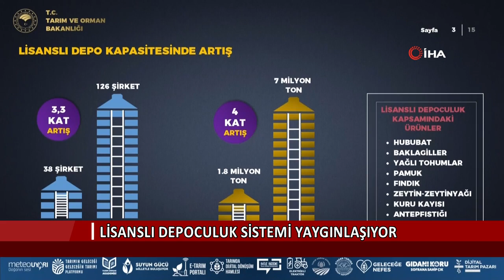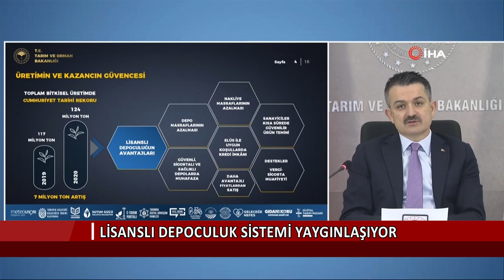Lisanslı depoculuk sistemi Türkiye’de hızla yaygınlaşıyor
Tarım ve Orman Bakanı Dr. Bekir Pakdemirli Lisanslı Depoculuk Değerlendirme toplantısına katıldı. Süreçte gelinen noktayı değerlendiren Bakan Pakdemirli, ürün çeşitliliği ile beraber lisanslı depoculuğun ülke geneline yayılmasını hedeflediklerini belirtti.
Lisanslı Depoculuk Değerlendirme Toplantısına katılan Tarım ve Orman Bakanı Bekir Pakdemirli, "2020 yılında toplam bitkisel üretimimiz bir önceki yıla göre 7 milyon ton artışla 124 milyon tona ulaşarak Cumhuriyet tarihinin rekorunu kırdı" dedi.

Toprak Mahsulleri Ofisi Genel Müdürlüğü (TMO) koordinasyonuyla düzenlenen toplantıda lisanslı depoculuk sistemindeki gelişmeleri ve sorunları değerlendiren Bakan Pakdemirli, ülkemizde 2000’li yıllarda başlayan depolama sürecinin 2005 yılında çıkarılan Lisanslı Depoculuk Kanunu’yla hız kazandığını belirtti.

İlk lisanslı depo kuruluşunun üzerinden 10 yıl geçtiğini ve lisanlı depoculukta Ticaret Bakanlığı ve TOBB ile ortak çalışmaların yürütüldüğünü ifade eden Bakan Pakdemirli, "Sağlanan destek ve teşviklerle bu sistem giderek büyümeye ve gelişmeye başladı. Özellikle Cumhurbaşkanlığı Hükümet Sistemi’nin sağladığı imkanlar sayesinde son 3 yılda hem lisanslı depo şirketi sayısında, hem de kapasitede büyük artışlar oldu. Lisanslı depo şirketi sayısı 38’den 126’ya ulaşırken, depo kapasiteleri 1.8 milyon tondan 7 milyon tona ulaştı. Toplam kuruluş izni alan firma sayısı 232’ye yükselerek kapasite 15.7 milyon tonun üzerine çıktı. Lisanslı depoculukta ürün bazında hububat ile başlayan bu süreç,  baklagiller ve yağlı tohumlar, pamuk, fındık, zeytin-zeytinyağı, kuru kayısı ve antepfıstığının dâhil olmasıyla giderek genişledi. Diğer ürünlerde ise 13 bin 250 tonu fındık, 36 bin tonu pamuk, 5 bin tonu kuru kayısı, 2 bin tonu antepfıstığı ve 13 bin 500 tonu zeytin veya zeytinyağı lisanslı deposu faaliyet göstermektedir. İnşallah bu kapasiteleri ihtiyaçlar doğrultusunda daha da artırmayı planlıyoruz. Ayrıca lisanslı depoculuk kapsamında Ticaret Bakanlığı ve TOBB ile ortak çalışmalar yürütüyoruz" şeklinde konuştu.

"Lisanslı depoculuk sistemi çiftçimizin hırsızlık, yangın, sel gibi doğal afetlere karşı mahsulünü koruma altına alıyor"
Lisanslı depoculukla çiftçinin emeğini ve bereketini garanti altına alındığını ve kazancını arttıran bir sistem olduğunu söyleyen Pakdemirli, "Bu sistem sayesinde çiftçimiz depo masraflarından kurtularak, ürünleri güvenli, sigortalı ve sağlıklı şekilde modern depolarda muhafaza ederek saklıyor. Böylece hasat döneminde arz yığılması nedeniyle oluşan fiyat düşüşlerinden daha az etkileniyor. Tabi lisanslı depolardaki ürününü sonraki aylarda daha yüksek fiyattan satma imkânına kavuşuyor. Hırsızlık, yangın, sel gibi doğal afetlere karşı mahsulünü koruma altına alarak hiç endişe duymadan üretmeye devam ediyor. Lisanslı depo ile artık kamyonlar değil, kâğıtlar el değiştirerek ürünler pazarlanmakta. Yani; lisanslı depoya teslim ettiği ürün karşılığında aldığı ürün senedi ile ürün borsasında, elektronik ortamda mahsulünü daha geniş bir yelpazede çok sayıda alıcıya ulaştırabiliyor. Lisanslı depoya koyduğu ürünlerini teminat göstererek uygun koşullarda kredi kullanabiliyor. İşte lisanslı depoculuk bu emeği ve bereketi garanti altına alan, çiftçimizin kazancını ve gelirini daha da arttıran bir sistemdir" ifadelerini kullandı.
Üreticilerin ürününü lisanslı depoya teslim ettiğinde kendisine Elektronik Ürün Senedi (ELÜS) belgesi verilerek, üreticinin bu belge ile ürünlerini istediği zaman satacağını ifade eden Bakan Pakdemirli, "Üretici ELÜS sayesinde Ziraat Bankası’ndan 5 milyon TL’ ye kadar sıfır faizli kredi kullanarak finansman ihtiyacını karşılayabiliyor. Borsalar sayesinde üreticiler mahsullerini sadece yerel piyasada değil ulusal ve uluslararası pazarlara da ulaştırabiliyor" dedi.

Pandemi sürecini Sayın Cumhurbaşkanımızın liderliğinde başarıyla yürüttük ve yürütmeye de devam ediyoruz. Bakanlık olarak aldığımız tam 101 tedbir sayesinde gıda arzı ile ilgili hiçbir sorunla karşılaşmadık. Gıda tedarik ve lojistik zincirlerini doğru yönlendirerek Avrupa’da, Amerika’da gördüğümüz market manzaraları ile karşılaşmadık. Tarımsal üretimin kesintisiz devamını sağladık. Tabi, ihracat kısıtlamaları, gıda temin ve tedarik sistemindeki yaşanan bu sorunlar, lisanslı depoculuğun önemini bir kat daha arttırmıştır. Lisanslı depoların, ihtiyaç olduğunda ürün arzı için hazır beklemeleri, hem fiziken, hem de psikolojik algı bakımından gıda güvenliğimizi sağlam kılan önemli faktörlerden birisidir" diye konuştu.